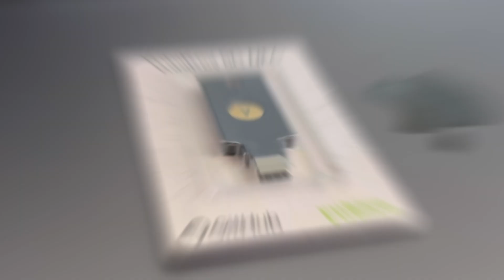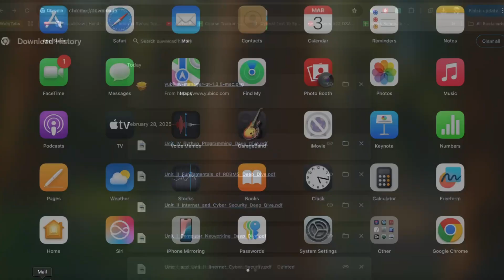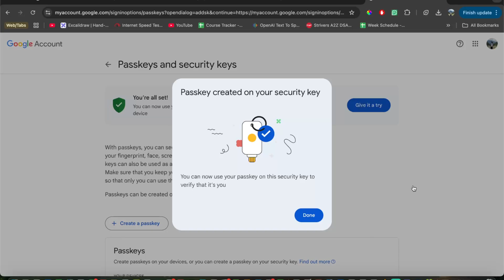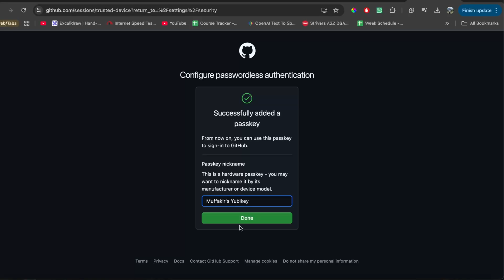YubiKey Unboxing 2025 | Setup | 2FA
Description: Join us as we unbox the latest YubiKey model for 2025! 🎉 Discover the sleek design and enhanced security features of this must-have device for protecting your online identity. In this video, we'll walk you through a detailed setup guide, show you how to enable 2FA (two-factor authentication), and demonstrate how this small device can significantly boost your digital security.

🔹 What's in the box? - We start with the unboxing to reveal what you get with your new YubiKey.

🔹 Step-by-Step Setup - Follow along as we set up the YubiKey with various accounts, including Google, Facebook, and more.

🔹 Enabling 2FA - Learn how to enhance your account security by adding YubiKey as your 2FA method.

🔹 Expert Tips - Get professional tips on making the most out of your YubiKey for everyday use and exceptional security scenarios.

Whether you're a tech enthusiast, a privacy advocate, or just someone looking to improve your personal or professional security, this video is your ultimate guide to getting started with YubiKey. Don’t miss our expert insights on why YubiKey is a leader in hardware security keys!

Drop your questions in the comments below, and we’ll help you secure your digital life!